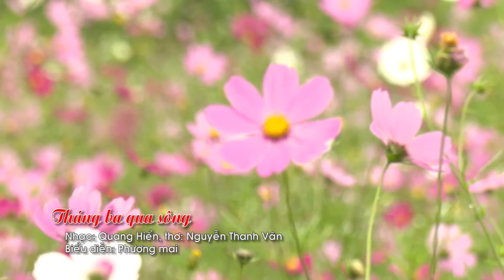THÁNG BA QUA SÔNG Ca sĩ Phương Mai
Hát về tháng ba cùng nhà thơ Nguyễn Thanh Vân.